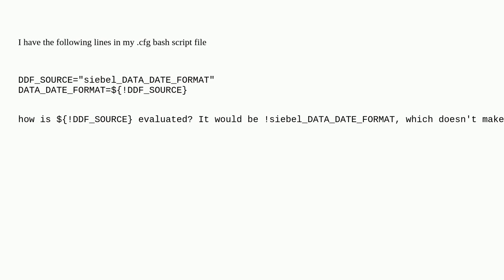Unix: Variable substitution with an exclamation mark in bash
Variable substitution with an exclamation mark in bash

A special thanks goes out to the awesome community

  bash variable-substitution